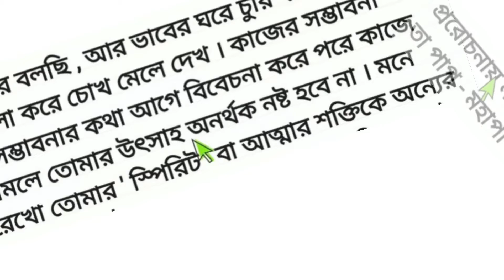Class 8 Bangla Assignment 2021 ৮ম শ্রেণির বাংলা এসাইনমেন্ট ২০২১ Class 8 assignment 17th week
Earth of study

assignment 2021
class 8 grasto assignment 17th week
৮ম শ্রেণির এসাইনমেন্ট
৮ম শ্রেণির এসাইনমেন্ট ১৭তম সপ্তাহ
৮ম শ্রেণির বাংলা এসাইনমেন্ট ১৭তম সপ্তাহ
৮ম শ্রেণির গনিত এসাইনমেন্ট ২০২১
৮ম শ্রেণির কর্ম ও জীবনমুখী শিক্ষা এসাইনমেন্ট ২০২১
৮ম শ্রেণির bengla এসাইনমেন্ট ২০২১
class 8 mathematics assignment 2021
assignment
assignment answer
assignment solution
assignment 2021
৮ম শ্রেনির এসাইনমেন্ট ১৭তম সপ্তাহ
৮ম শ্রেনির এসাইনমেন্ট উত্তর
assignment solution for class 8
new assignment
assignment 2021
৮ম শ্রেনির বাংলা এসাইনমেন্ট উত্তর
৮ম শ্রেনির ইংরেজি এসাইনমেন্ট উত্তর
৮ম শ্রেনির গণিত এসাইনমেন্ট উত্তর
৮ম শ্রেনির ইসলাম ধর্ম এসাইনমেন্ট উত্তর
৮ম শ্রেনির হিন্দু ধর্ম এসাইনমেন্ট উত্তর
৮ম শ্রেনির কৃষি শিক্ষা এসাইনমেন্ট উত্তর
৮ম শ্রেনির গার্হস্থ্য বিজ্ঞান এসাইনমেন্ট উত্তর

education
talukdar academy
talukdar academy class 8
english apps
time for school
mechanical engineering

The answer of assignment and created by the group - Answer of assignment page - Answer of assignment
Group Link 1 Group Link 2 Group Link 3 and The Group Powerby The Page